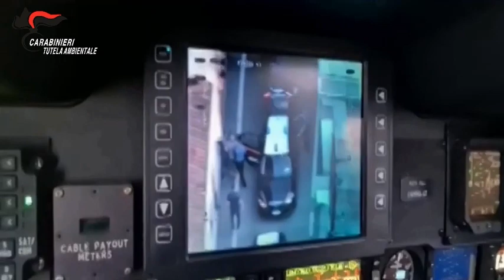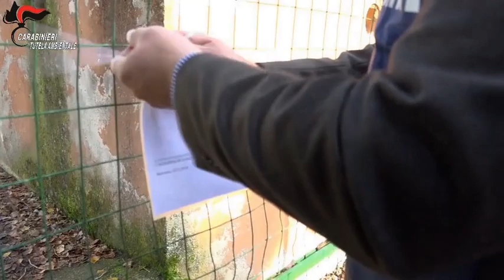Dirty Iron 1